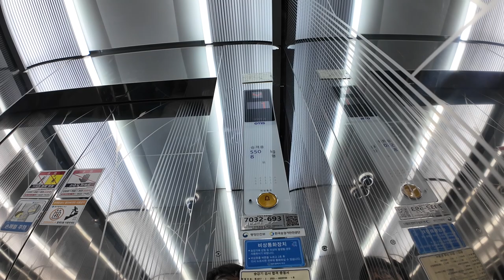[엘리베이터 탑사기] 광주광역시 서구 금호동 금호대주아파트 OTIS엘리베이터 GM1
광주 서구 금호지구 윗쪽에 위치한 금호대구아파트는 1994년 하반기에 입주를 시작한 272세대/12층 규모의 단독동 아파트입니다.

▷승강기 소개
엘리베이터는 최초설치 당시 기종불명의 1994년식 승강기를 운용했다가, 2017년 하반기 OTIS엘리베이터의 기어리스 모델 GM1으로 전면교체됐습니다.

스테인리스 미러 재질의 내장재가 적용됐으며, 안내방송과 도착 차임 모두 정상적으로 나왔습니다. 위치표시기와 버튼 등의 주요 부품은 당시 기본 옵션으로 적용되던 부품이 적용됐어요.